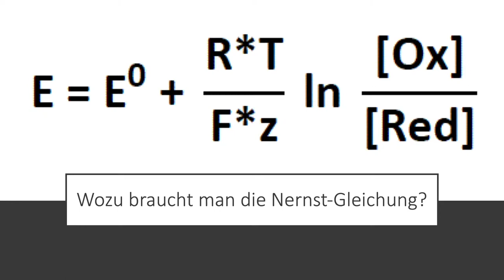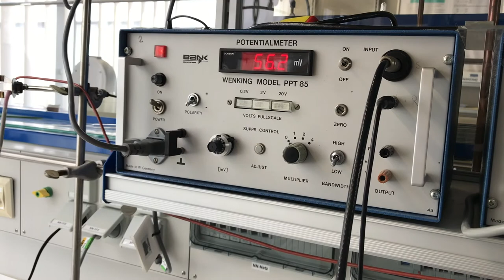Was ist eigentlich... die Nernst'sche Gleichung? (2 Silberelektroden in einer Konzentrationskette)